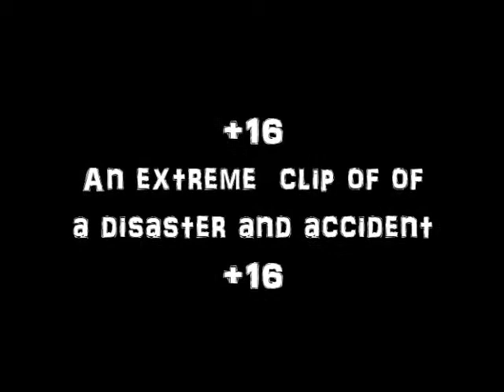An Accident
Horrible accident happen here :) :) !
@shahrzad Art&Life